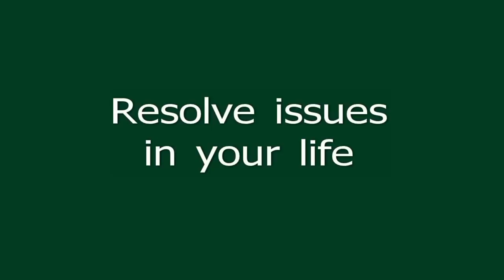Welcome to Hypnosis Silver Spring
resolving issues in your life; hypnosis before surgery; getting "unstuck"; improving sports performance.